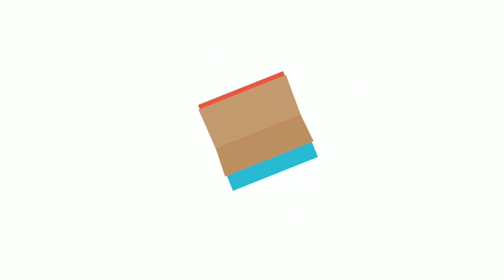Gilgit lawyers vow to resist induction of unqualified judge for apex court||Gilgit Tv